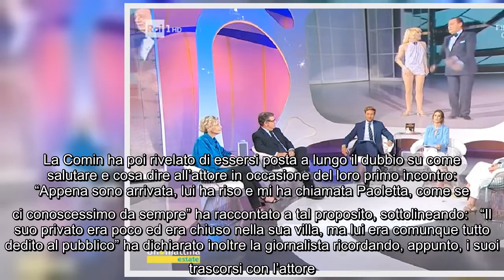A Unomattina Estate il ricordo toccante di Alberto Sordi: "E' stato un grande italiano" Lungo talk d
A Unomattina Estate il ricordo toccante di Alberto Sordi: "E' stato un grande italiano" Lungo talk dedicato ad uno degli attori più apprezzati e amati di